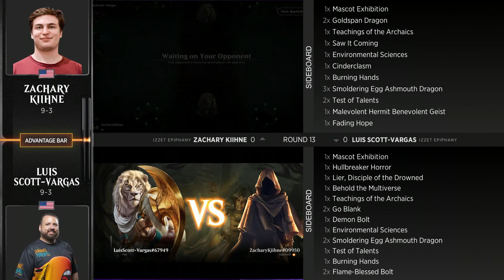Zachary Kiihne vs Luis Scott-Vargas | Round 13 | Innistrad Championship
Zachary Kiihne (Izzet Epiphany) vs. Luis Scott-Vargas (Izzet Epiphany)

Find full coverage, decklists, and more from the Innistrad Championship